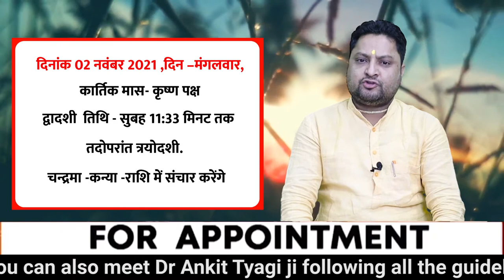AAJ KA RASHIFAL 2 November 2021 आज का राशिफल | मेष से मीन | Daily Rashifal Tuesday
Astrologer_Ankit_Tyyagi. AAJ KA RASHIFAL 1 November 2021 आज का राशिफल | मेष से मीन | Daily Rashifal Monday
Dr Ankit Tyagi ji (Astrologer, Numerologist, Lal Kitab & Vaastu Consultant)
आप डॉ अंकित त्यागी जी से गाजियाबाद में कोविड 19 की सभी गाइडलाइन का पालन करते हुए मिल भी सकते हैं।
For Telephonic Consultation or meeting: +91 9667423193.